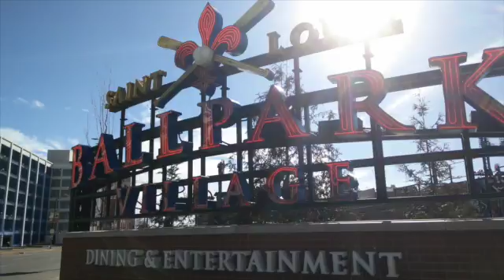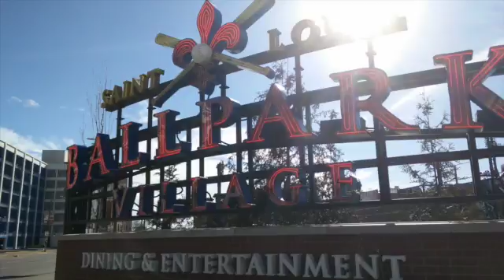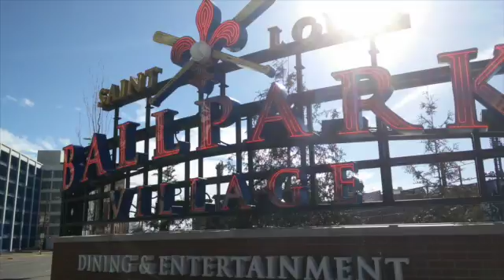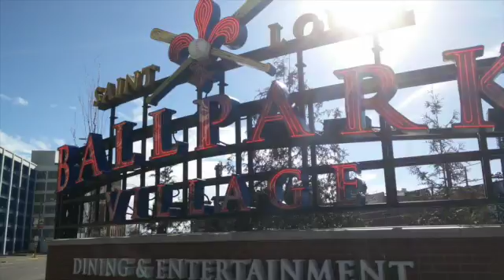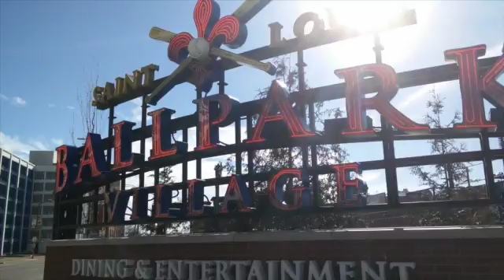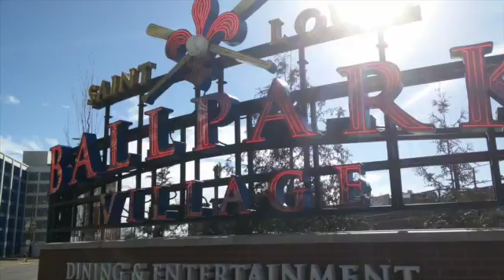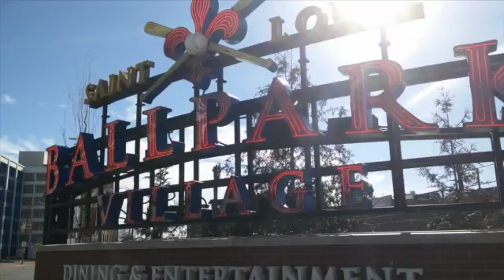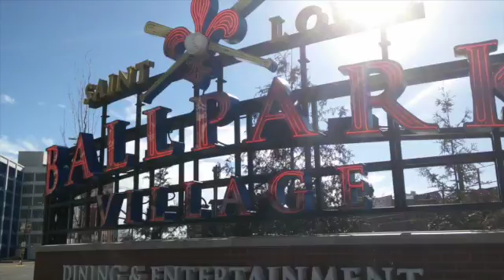Our Hall of Fame Ballots (1-9)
Paul and Alex fill out their own Hall of Fame ballots and discuss who might get in this year. Enjoy!